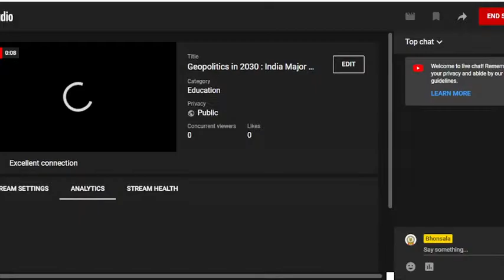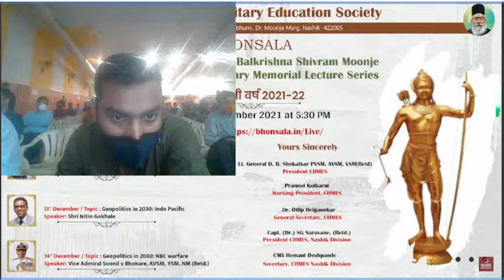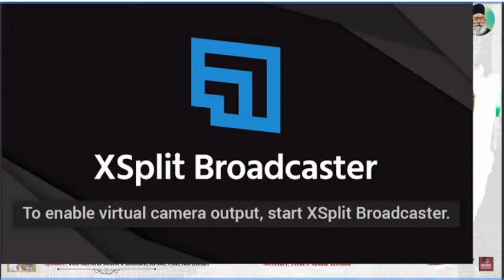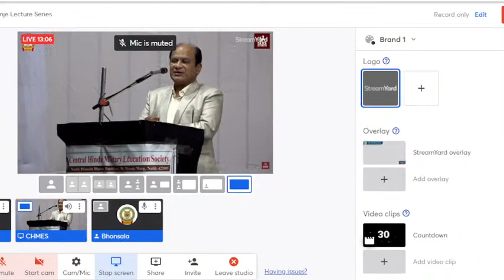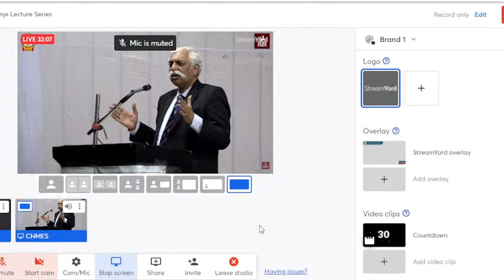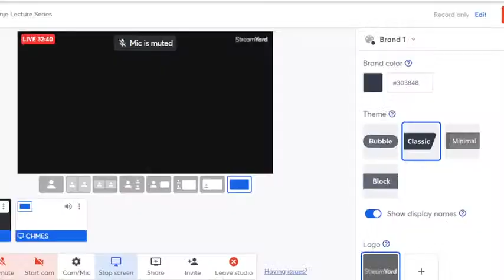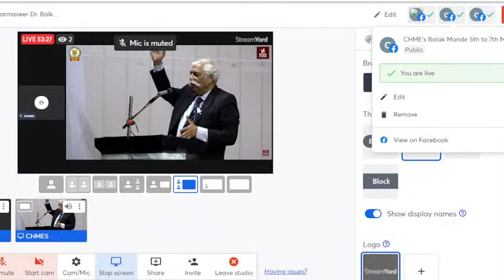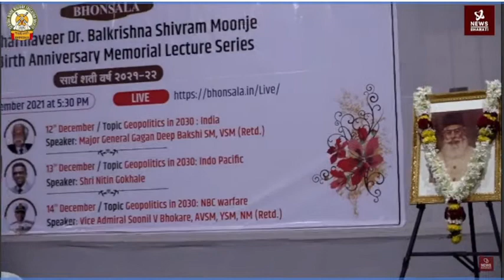Geopolitics in 2030 : India Major General Gagn Deep Bakshi SM, VSM (Retd)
Late Dharmaveer Dr. Balkrishna Shivram Moonje 149th Birth Anniversary Memorial Lecture Series